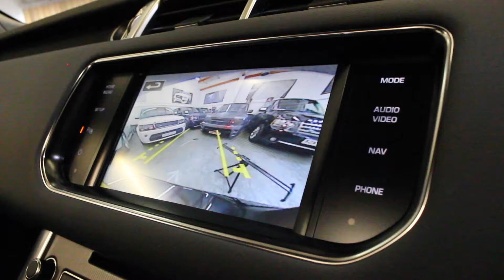2015 Range Rover Sport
This video profiles a 2015 Range Rover Sport fitted with sliding panoramic roof and 21" alloys.

This video aims to highlight the key features of the vehicle whilst also giving a general overview.